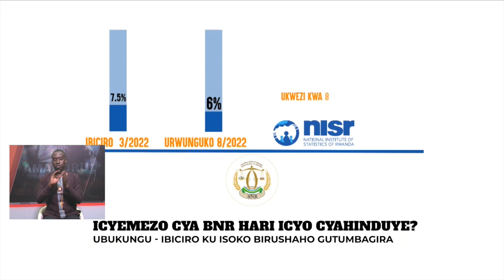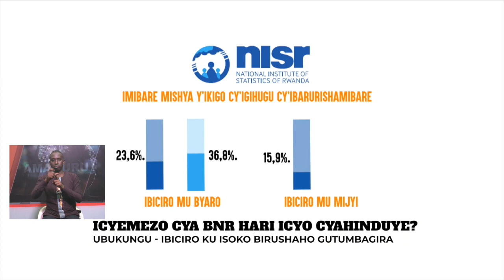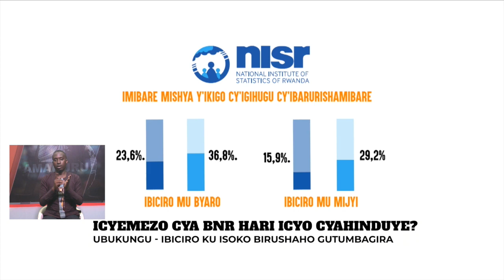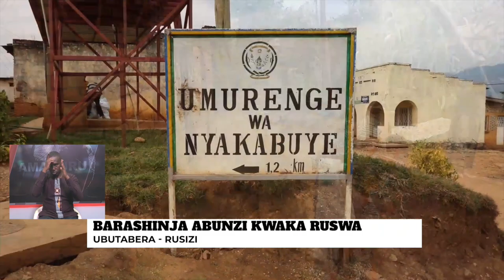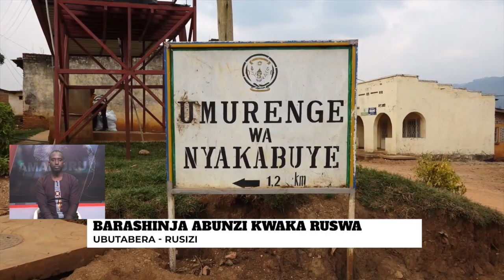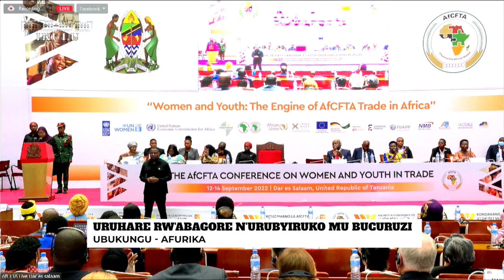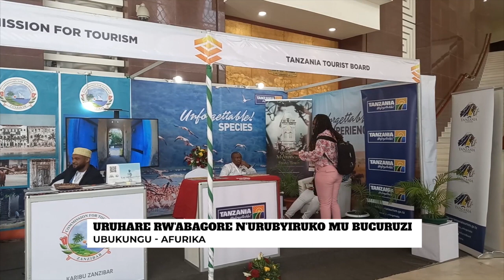AMAKURU12/09/22: RUSWA IRAVUZA UBUHUHA MU BUNZI|| BAHAWE GASOPO VUBA NA BWANGU